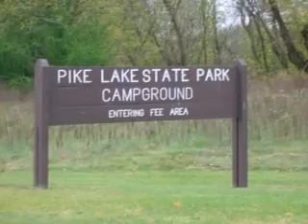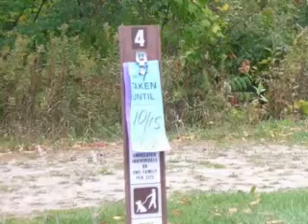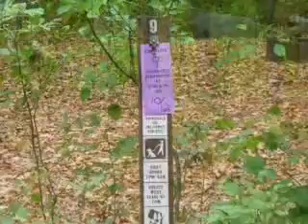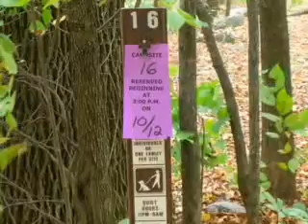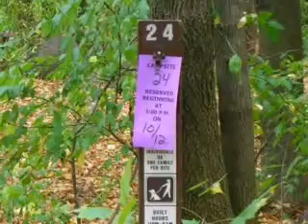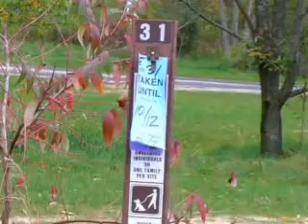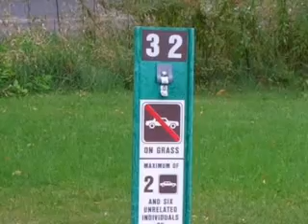Kettle Moraine State Forest, Pike Lake Unit Campground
Pike Lake was formed around the last ice age, about 12,000 years ago, when a large ice block melted at the edge of the glacier. When the ice block melted, a very large kettle hole was formed near the terminal moraine. It gradually filled with water to create the 446 acre spring fed Pike Lake. Pike Lake is known for its excellent walleye pike fishing, but other species are present to offer a variety of angling experiences. Hikers can explore a segment of the Ice Age Trail, the National Scenic Trail that is located entirely within Wisconsin. The campground has 32 units with flush toilets and showers.